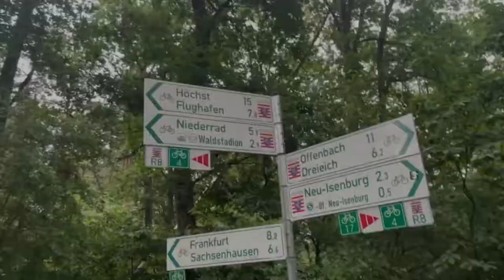World Club Dome 2022 Vlog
3 Harte Tage